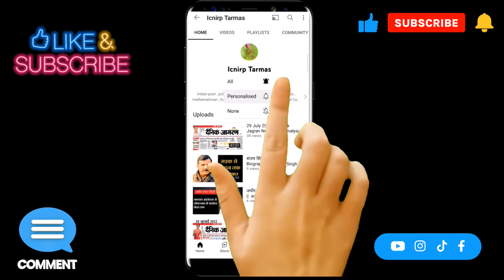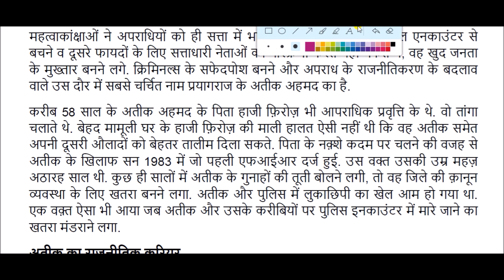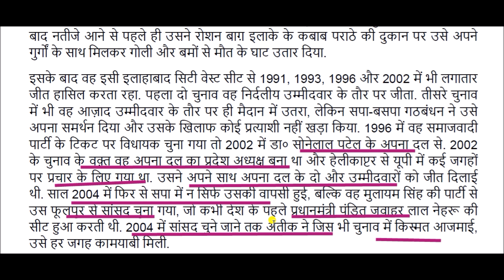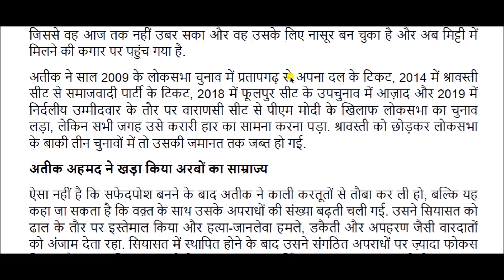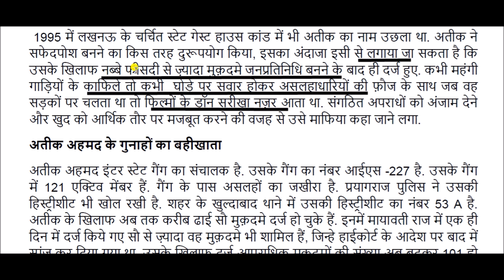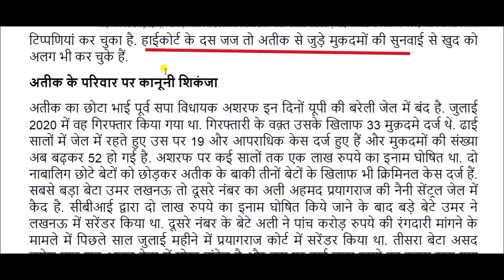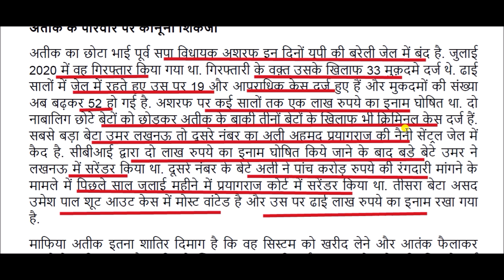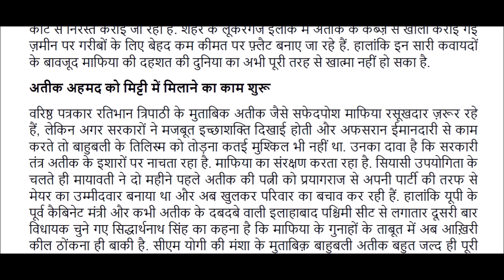अतीक अहमद की जीवनी || Biography of Ateeq Ahmed || atiq ahmed life story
अपराध की दुनिया में एक समय था कि प्रयागराज में अतीक अहमद (Atiq Ahmed) की तूती बोलती थी. लेकिन राजनीति में कदम रखने के बाद उन्होंने पीछे मुड़कर नहीं देखा. अतीक ने 1989 में इलाहाबाद पश्चिम विधानसभा सीट से निर्दल प्रत्याशी के रूप में राजनीतिक जीवन की शुरुआत की थी. वह इस सीट पर पांच बार विधायक चुने गए. इलाहाबाद (प्रयागराज) का नाम आते ही अतीक अहमद का नाम दिमाग में कौंध जाता है. लेकिन उत्तर प्रदेश में भाजपा सरकार आने पर अतीक अहमद के बुरे दिन शुरू हो गए. उनके खिलाफ दर्ज मामलों में कार्रवाई शुरू हो गई.